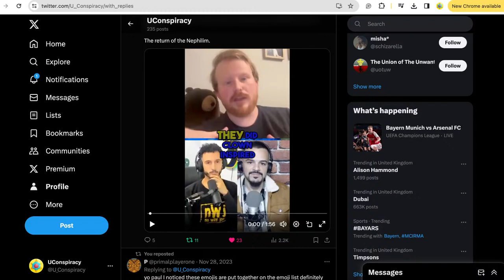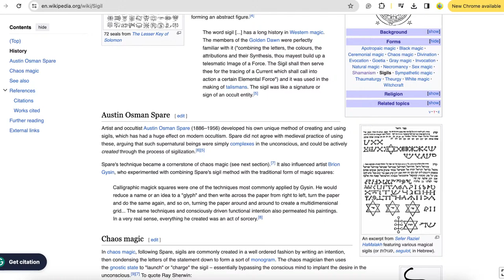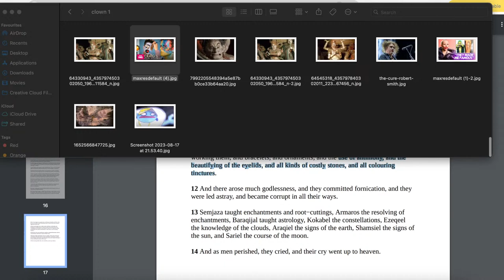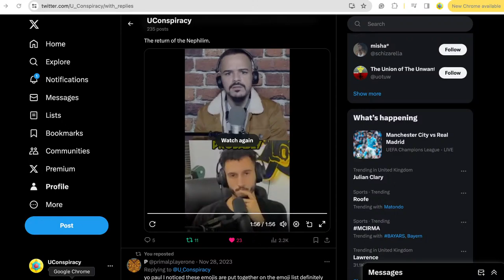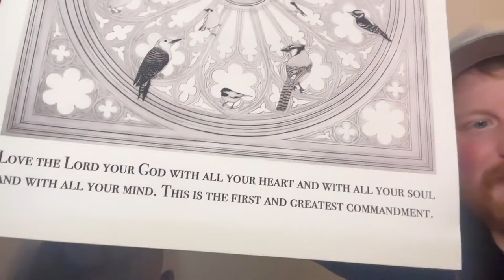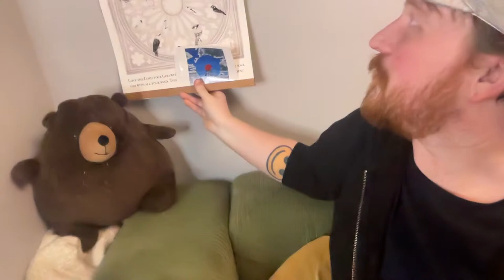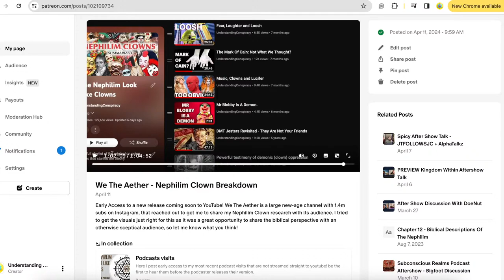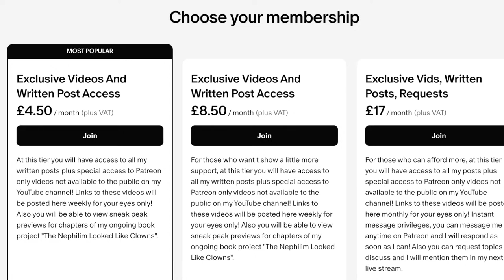Live Q&A - Magick, Demons, Millennial Reign and Book Update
Join me for a Live Q&A where there won't ever be a dull moment! I want you guys to tell me your theories and ideas surrounding the latest and most creepy theories you're currently researching!